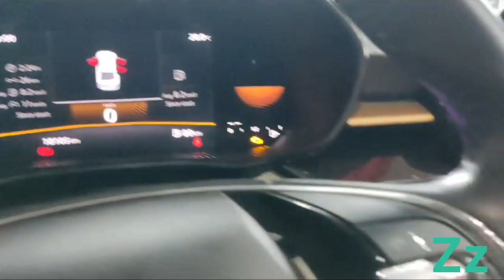skoda ambient lighting